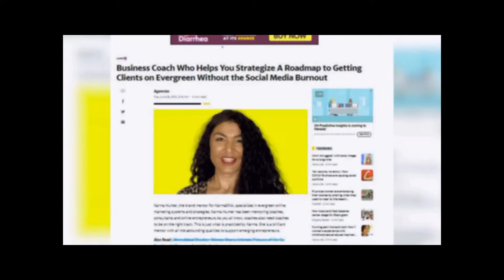How to Package Your Coaching Offer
This video is about How To Package Your Coaching Offer.
If you want to learn the best way to How To Package Your Coaching Offer this video is for you.
I'm sharing some great tips about How To Package Your Coaching Offer

What type of offer do you currently have?

If you like my video "How To Package Your Coaching Offer" watch:
"What Should a Coaching Business Sales Funnel Look Like"

Sign up to get my FREE Mini-Course
Write a High Converting Opt-in Page Guaranteed to Grow Your Email List:

Clubhouse: @businesskarma

Karma